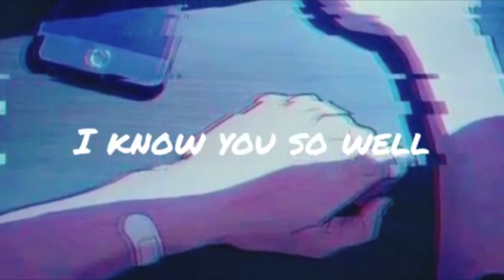I know You So Well | Fingerstyle Cover